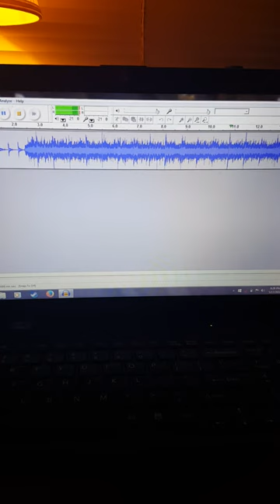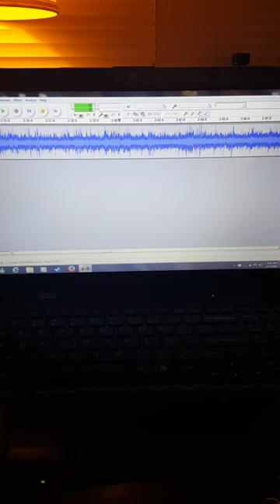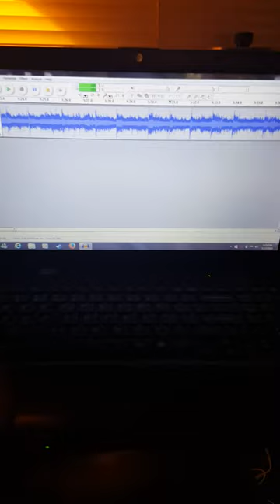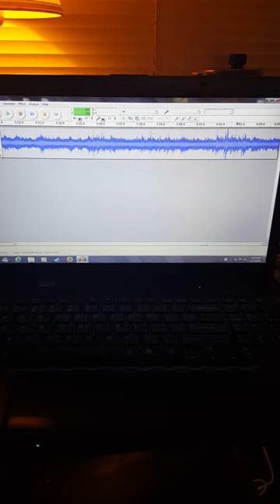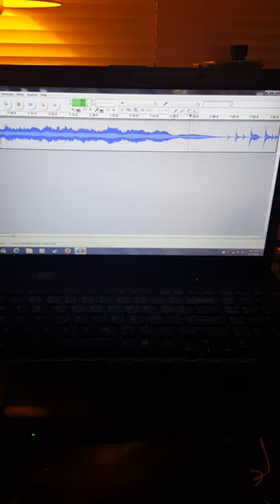Lightning Arrester - Paradigm (demo)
Thrash/ progressive metal
Made using audacity, JamHub Bedroom model, Roland TD25k